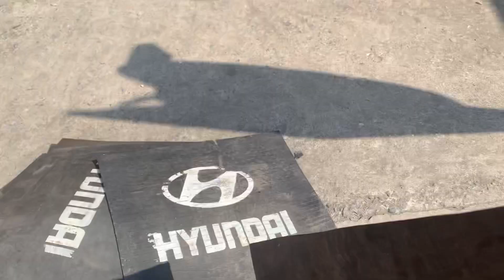Review xe kia k250 đèn pha thay đèn TQ lắp bóng siêu sáng led 3 màu sáng vàng , sáng trắng